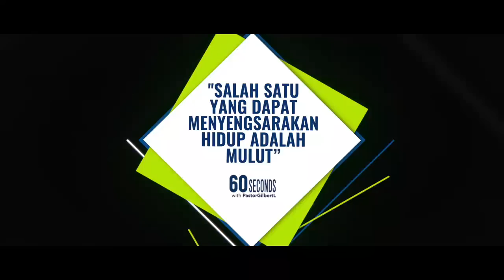MULUT DAPAT MENGHANCURKAN.